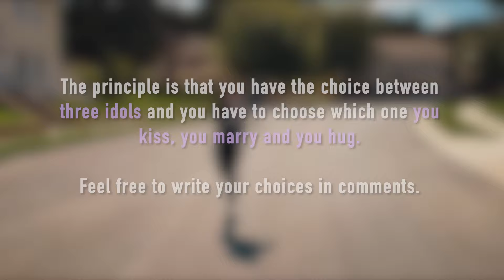Kiss Marry Hug K-pop Male idols | Ultimate version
Welcome in this "Kiss Marry Hug K-pop Male idols | Ultimate version" video ! (2022 Version)

This is a special video for thank you for the 2k Lilaks 🌸💜

Have fun and share your choices in comments.